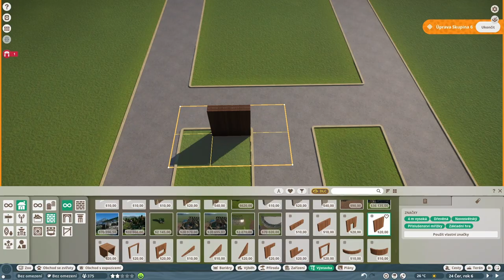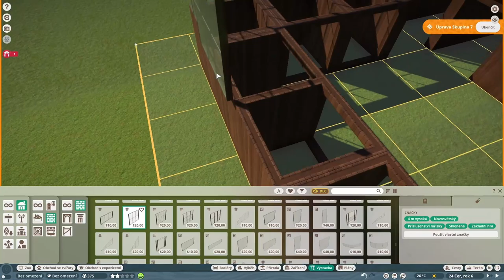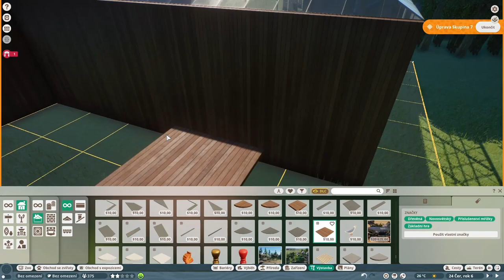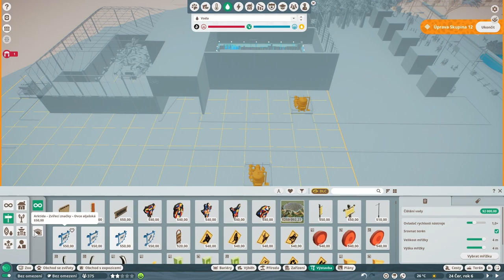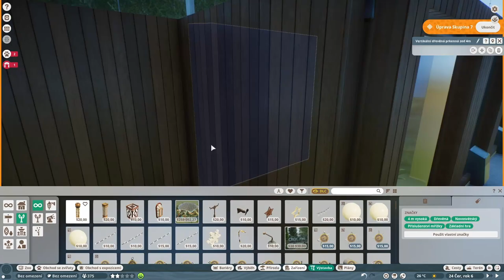🦘 Planet ZOO 🦘| CZ gameplay | Terarium a želvy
"Crupeople - Broken Romance" is under a Free To Use on Social Networks license
   / crupeoplemusic

Games

PC
Jednotka GPU: NVIDIA GeForce GTX 1660 SUPER
Procesor: AMD Ryzen 5 3600 6-Core Processor
Paměť: 32 GB RAM
Aktuální rozlišení: 1920 x 1080, 165Hz
Operační systém: Windows 11 pro